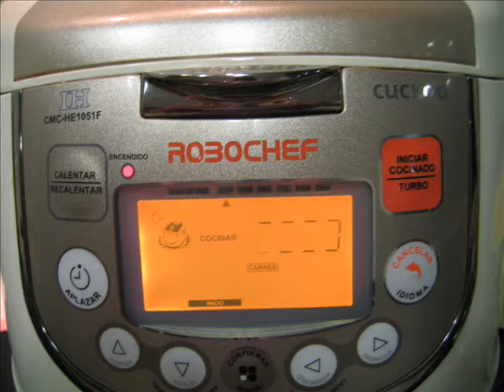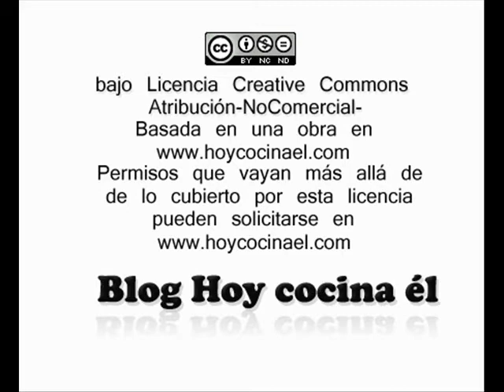Pollo a la cerveza con alcachofa